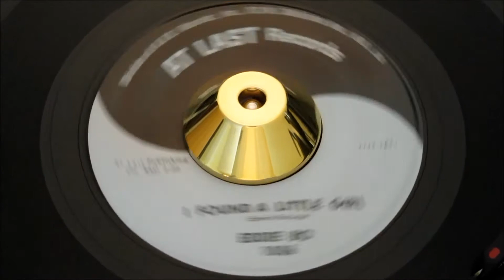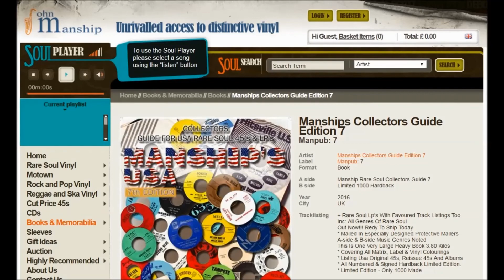Eddie Bo - I Found A Little Girl - At Last: 1006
A flawless copy

Bo, Eddie
At Last: 1006

Artist
Bo, Eddie
Label
At Last: 1006
Format
45
A side
I Found A Little Girl
B side
Hold Me
City
new orleans, la
Tracklisting
Both Sides Written & Produced By Eddie Bocage

Pyramid 11